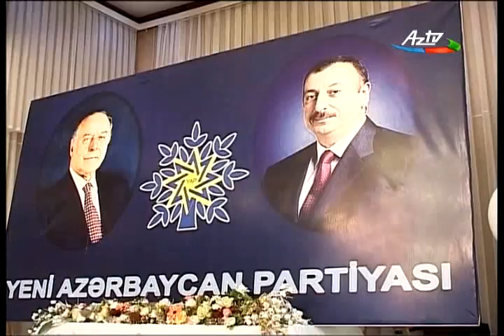Salyan Icra Hakimiyyeti - Salyanda Prezident Seckisinin Qelebesi qeyd edilib